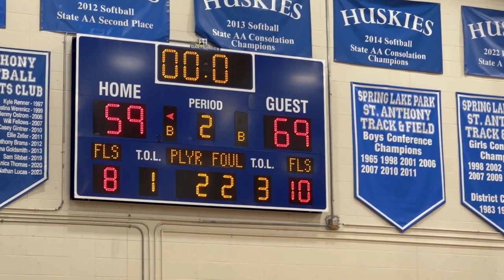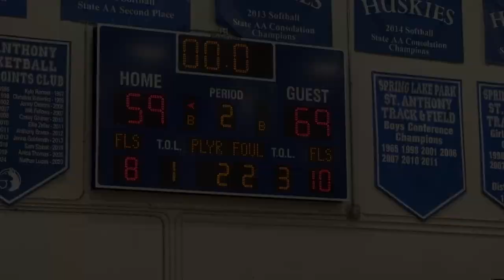Washburn HS Varsity vs St. Anthony Village HS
Washburn High School vs St. Anthony Village High School
Varsity
Washburn - 69 St. Anthony Village  - 59